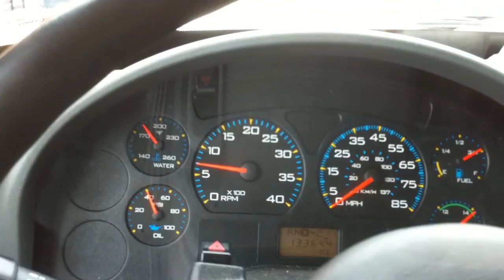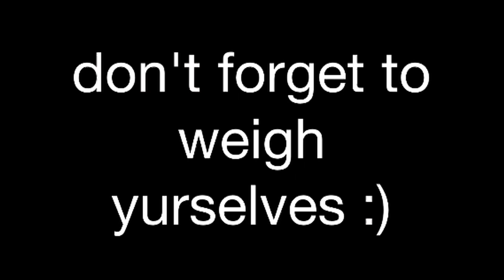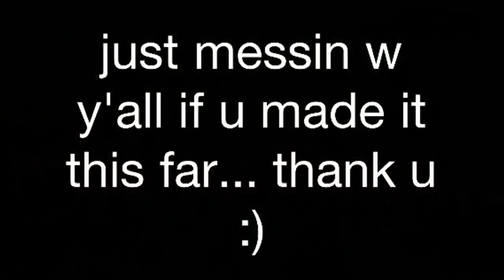Pep469 unworkout video :) just for fun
Made it during the week out of events... Ok ok well some I had some I made to fill in the 17 hours worth that I deleted :D I had too many of the same in the end but just keep an open mind to enjoy the video cause it's not any kind of real workout and don't follow my diet hahaahahahaha it's all junk food If u wanna workout go to  charliejames1975 they have bodyrock tv cool workouts very intense